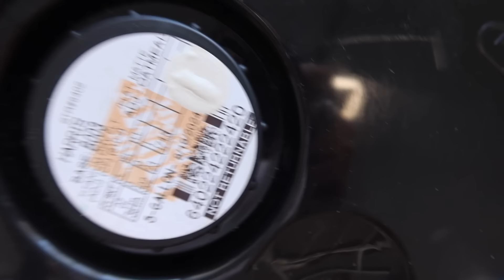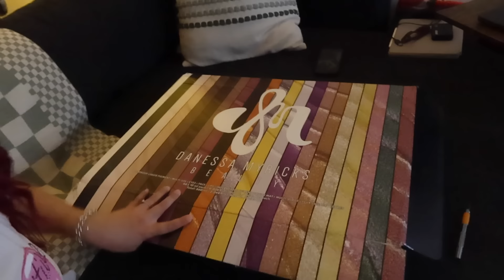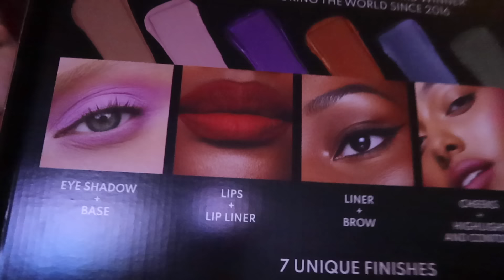me retoque el pelo, productos de Danessa Myricks, tenemos buzon nuevo, la casa sigue | VLOG SEMANAL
HOLA CORILLO!

Bueno la realidad es que este vlog esta bastante resumido, no se en que momentos de la semana se me olvido grabar muchos detalles. Dentro de todo seguimos trabajando con poner la casa bonita poco a poco. Esta semana fui al cine a ver la película Blink Twice bien extraña, pero interesante. me sequé el pelo con Kalia, que de verdad siempre me deja NUEVA! Y honestamente de las partes mas interesantes que tuve esta semana fue literalmente el paquete que me llego de la marca de Danessa Myricks que me estuvo enviando los Colorfix en TODOS LOS COLORES Y TEXTURAS! En el fin de semana no hice mucho. Carlos estuvo trabajando así que lo tome para yo trabajar también. El domingo fuimos a una actividad cultural, donde Carlos estuvo trabajando. El lunes lo iba a ser parte del vlog, excepto de que el día no salió como lo teníamos planificado, amaneció lloviendo así que desistimos de los planes de la playa, así que nos fuimos a desayunar y en la tarde volvimos al cine! Espero la semana que viene darles mas detalles y no dejarlos en blanco de un día para otro jajajajajaja
GRACIAS POR ESTAR AQUI. LOS AMO ! ❤️